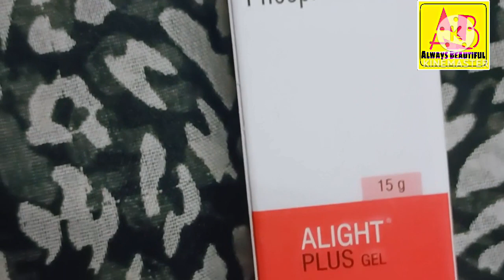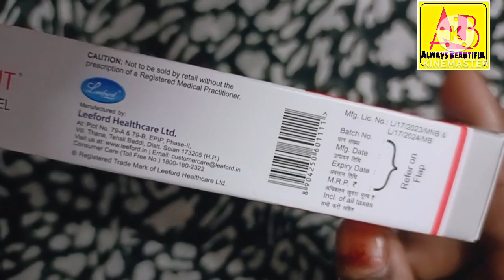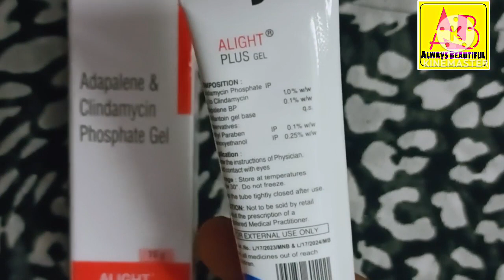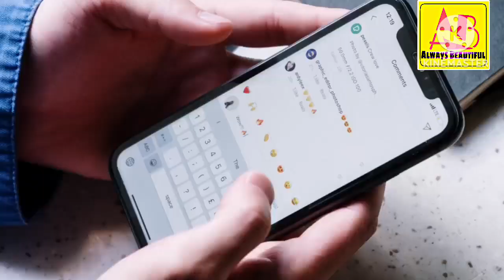ALIGHT Plus Gel for pimples, redness|| beauty pimpleproblem /